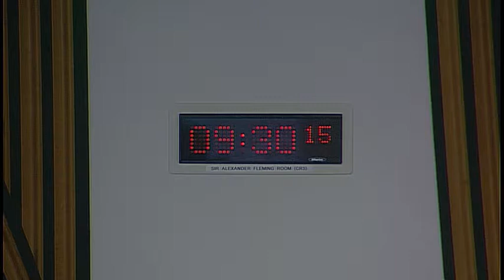Standards, Procedures and Public Appointments Committee - 15 November 2018